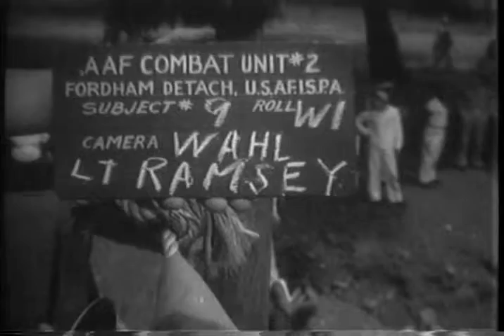Native Dance, Island Of Lifu, Near New Caledonia For Admiral Halsey, General Harman [SIC] (full)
This is freely downloadable at the Internet Archive, where I first uploaded it. U.S. Army Air Forces Combat Subjects film #12: Native Dance, Island Of Lifu Near New Caledonia, For Admiral Halsey, General Harman [SIC], and Governor Of New Caledonia.

The unspecified Governor of New Caledonia at the time was Jacques Victor François Tallec. General Harmon is misspelled as Harman above in the title at the National Archives. General Millard Harmon was the Commanding General of U.S. Army Forces in the South Pacific Area (AAFPOA) during WWII and disappeared in a plane crash in April 1945.

The National Archives description says it's silent but I cranked up the sound in the video file when I converted it, and viola! lovely South Pacific islander music.